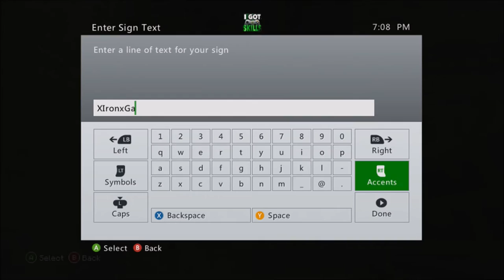Minecraft XBOX- My Survival: Lazy Day (17)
Hello and welcome back to a weekly series were I play on survival with my friends and there is no goal.

in this episode we chill out by showing you some new things and building the house :)